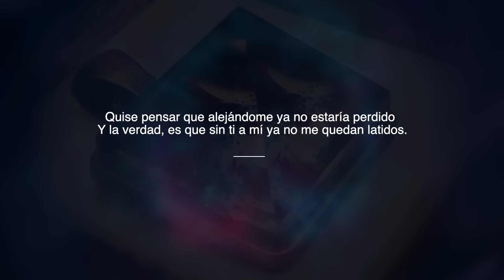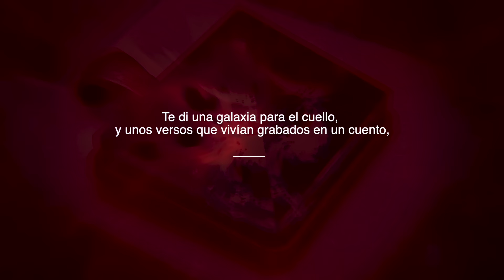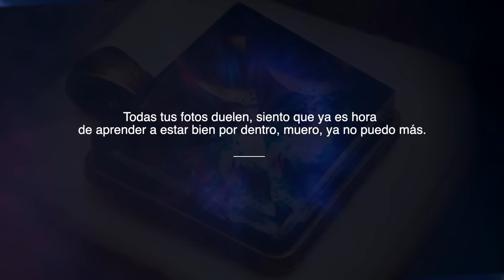" CALLA SOMBRERERO " | LYRIC VIDEO - Iker Plan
¡Deja tu like para apoyar este canal y disfruta!

M Á S   V Í D E O S   D E   Y O U T U B E   :

LETRA:

Siento que se repite, noto el mismo dolor
que aquel Verano complicado en el que te dije adiós,
y ahora aquí estamos intentando hacer las cosas mejor…
No merecemos esto, ninguno de los dos.

Mi corazón sangraba preso y ya no pude pensar,
lo aparté por un tiempo, mi amor, tenía que pasar…
cuerpos helados, bloqueados, nadie supo nadar aquí,
 latí tan fuerte por tí… dejé de respirar.

Sé que lo que más quiero es poder sentir tus abrazos.
Para tí yo soy reproches, para mí eres letargo…
Ojalá pudieras verte con mis ojos y aceptarte,
ahora ya estoy lejos en el suelo del baño llorando.

Pienso en saltar… ya nada tiene sentido.
La brisa mueve mis recuerdos y todos son contigo.
Quise pensar que alejándome ya no estaría perdido
Y la verdad, es que sin tí a mí ya no me quedan latidos.

Te di una galaxia para el cuello,
y unos versos que vivían grabados en un cuento,
para que sintieras cerca lo que sentí y lo que siento,
por eso brillaba aquel amuleto…

Ojos del tiempo, te echo de menos…
Quiero besar tus labios, aunque diga que no,
sé que es duro y sabes que esto, es cosa de dos…
para unir este corazón que late roto.

Ahora solo quiero verte…
pensar besar tu frente…
Entrelazar mis manos, contigo.
Abrazarte por el vientre, unidos.

Te entregué el corazón de un niño, soñaba tenerte…
cada vez había más “peros”, me volví tan inerte
estoy muriéndome esperando y no sé si sirve de algo
(así que calla, sombrerero, que ella ya no quiere verte)

Recuerdo aquella noche hace dos años…
un beso en la frente y dos extraños…
El sombrerero loco, con Alicia entre sus brazos,
una poción de amor para sanar este daño…
rechazo…

Miradas perdidas y sonrisas en la habitación,
besos que hacían aparecer otra dimensión,
nunca perdí la pasión, nunca tuve esa intención…
y ahora estamos lejos, convertidos en pedazos.

Llámame, estoy jodido y pierdo peso,
las ojeras cada vez se notan tanto desde lejos…
Miro el móvil, esperando a que me escribas y no llegan
los mensajes, son imaginaciones que me hacen preso.

No sé dónde estás ahora…
llevo semanas muerto en esta licuadora…
Todas tus fotos duelen, siento que ya es hora
de aprender a estar bien por dentro,
muero, ya no puedo más.